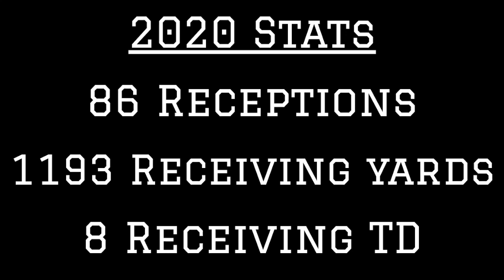Ole Miss WR Elijah Moore 2020 Highlights